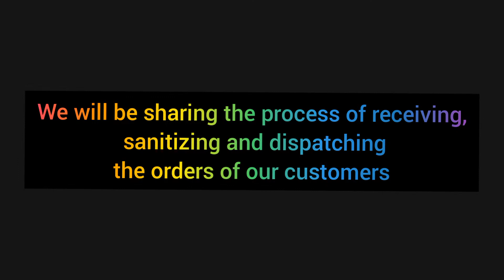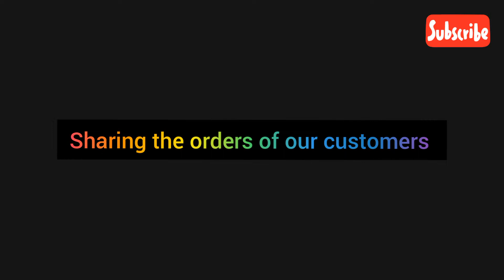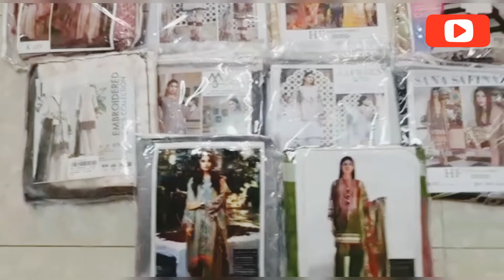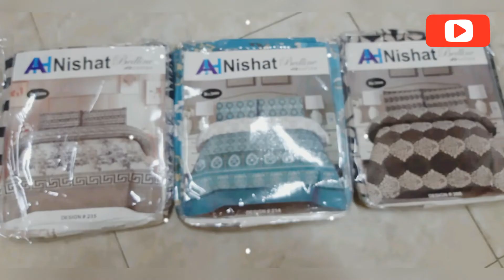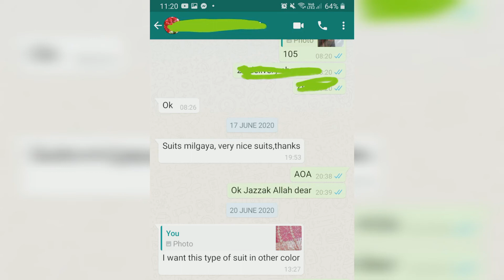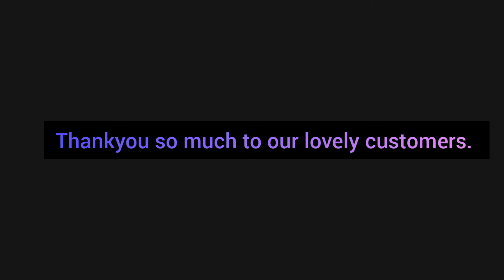How we receive, sanitize and dispatch orders to our worthy customers / Dispatching online orders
In this video we will how we receive, sanitize, and dispatch orders with care to our customers.
Keep shopping with us.

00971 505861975 and 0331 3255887